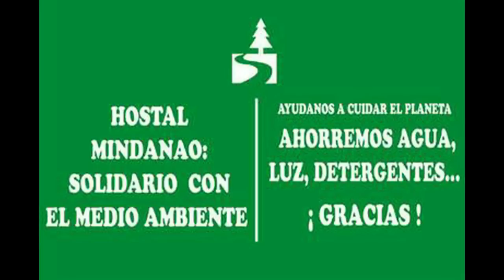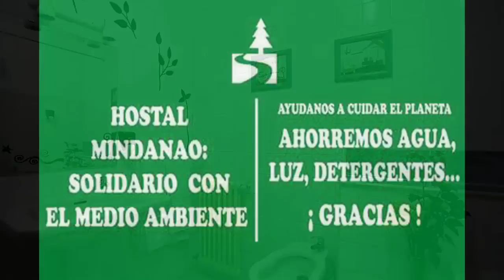Hostal Mindanao, Salamanca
Hostal Mindanao, Salamanca. Hostal confortable con habitaciones muy cuidadas y acogedoras en el centro de Salamanca, a 5 minutos a pie de la Plaza Mayor y junto al Hospital de Salamanca.